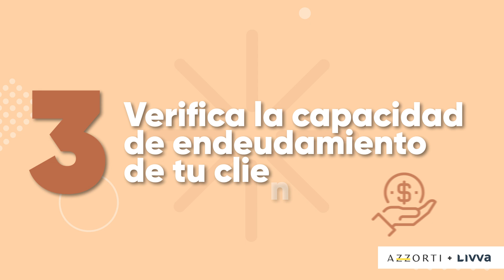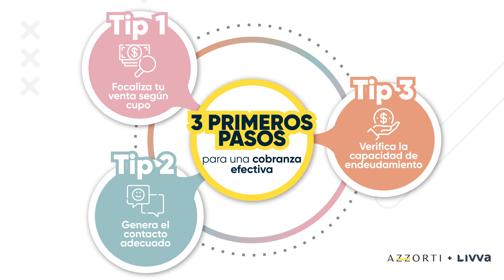3 PASOS INICIALES PARA LOGRAR UNA COBRANZA EFECTIVA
¿Sabes como empezar a cobrar de forma efectiva? Aquí te compartimos 3 pasos para que inicies tu cobranza teniendo en cuenta las prácticas fundamentales que debes realizar.